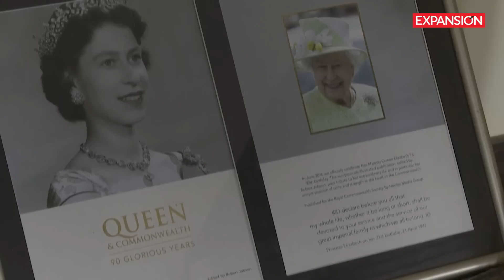🚨 CONFIRMAN MUERTE de la REINA ISABEL II a los 96 AÑOS | ÚLTIMAS NOTICIAS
Si se pudiera definir la historia del último siglo en Reino Unido con un solo personaje, ese solo puede ser la reina Isabel II. La monarca británica, fallecida este 8 de septiembre a los 96 años ha estado presente en los momentos más importantes de su país desde la posguerra hasta la pandemia de covid-19. La confirmación de su muerte se hizo desde la cuenta de la Familia Real. El Palacio de Buckingham ya luce la bandera a media asta, y se prevé que así lo hagan los demás estados de donde reinaba.